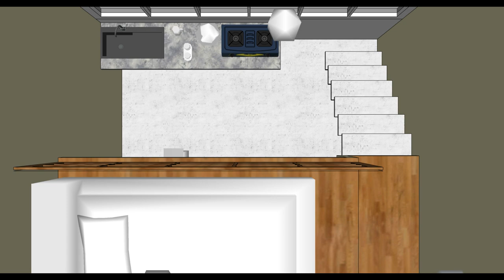Rumah 4m x 4m lengkap dengan mezanin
Terima kasih untuk penonton setia semoga bermanfaat bagi kita semua.
coba luncurkan hunian ukuran 4m x 4m
untuk para muda yg belum punya pasangan
ukuran lahan lebar 4m dan panjang ke belakang bisa 5m , 6m dst